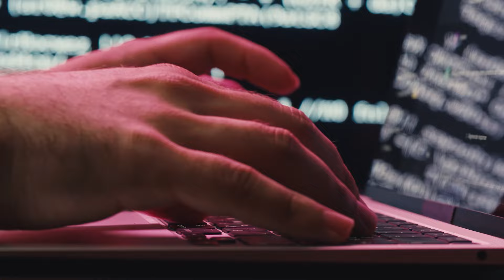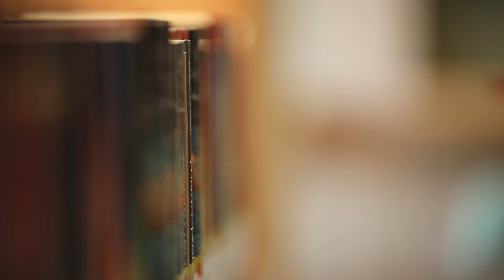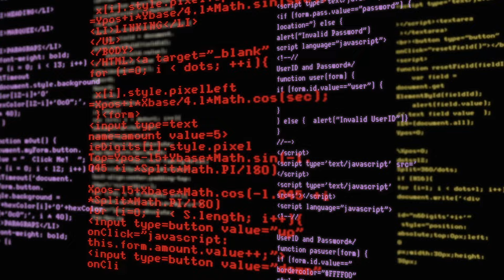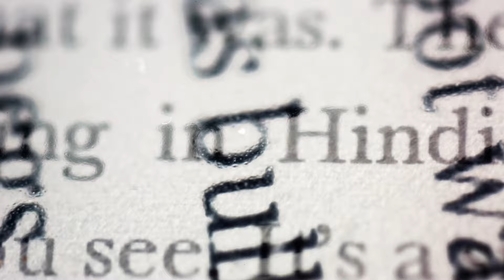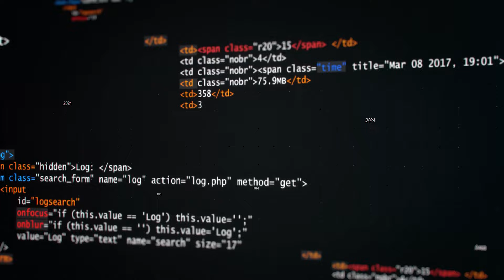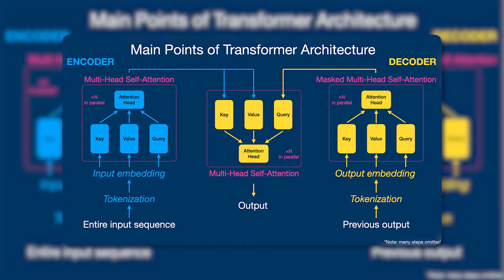Les Coulisses des LLMs : Comprendre l'IA pour l'exploiter efficacement!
Je vais vous faire un aveu : il y a deux ou trois ans, je ne croyais pas en la possibilité d'un ChatGPT.
Comme beaucoup j’ai été alors surpris par son arrivée ! Et depuis les LLM, ces intelligences artificielles dédiées au langage, ne me quittent plus, je les explore et les exploite au quotidien avec mes clients. Je vous propose dans cette vidéo de comprendre comment on fabrique un LLM, pour savoir mieux l'utiliser.

Sommaire :
00:00 Introduction
00:42 Pourquoi je pensais que ça ne marcherait jamais ?
2:15 C’est quoi un LLM ?
4:55 La sauce secrète : les transformers
7:05 Pas besoin d’être un expert !